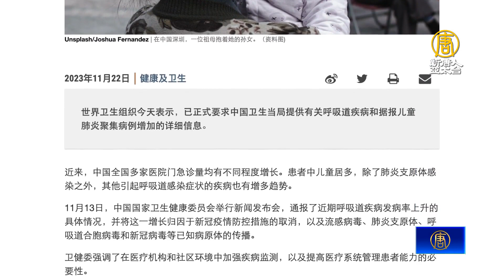混合感染嚴重 北京兒童醫院人滿為患